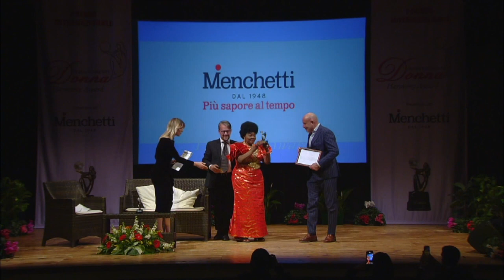2023. Premiazione Lady Justice JOYCE ALUOCH - Categoria “DONNA PER LA PACE”